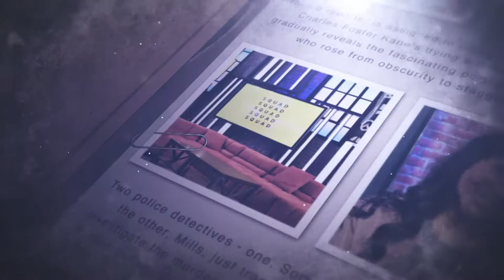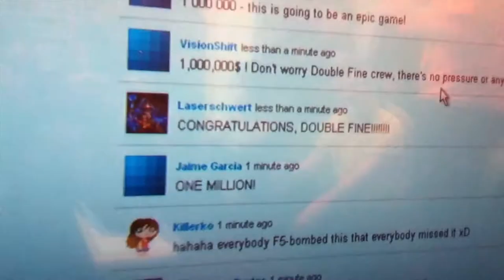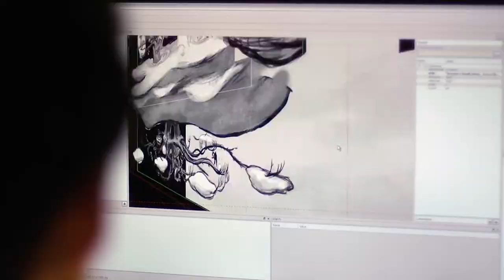The Brief History of Crowdfunded Games: How People got the Power to Develop Games | GAME FILES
On this Game Files, let’s take a look at a relatively modern way of getting backing for video games: crowdfunding.